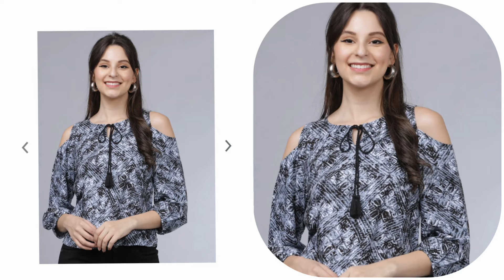Stylish classy and trendy tops || trendy top collections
Stylish classy and trendy tops || trendy top collections || by  MS AShri vlogs